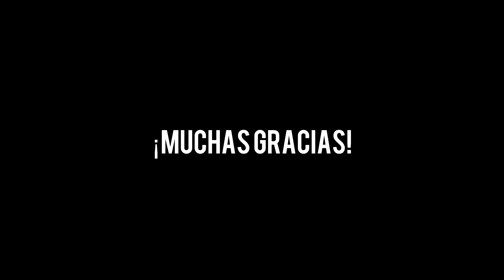4月の始まり | 家族でタコパ！| 今週の料理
初めましての方、いつも観てくださっている方、お越しいただきありがとうございます。
バルセロナで暮らすなんでもない日常のひとこまをお送りしています。
のんびりタイムにご覧ください。

動画で着用のお洋服等の情報はInstagramに掲載しています。

動画撮影、編集、ピアノBGM / Aki